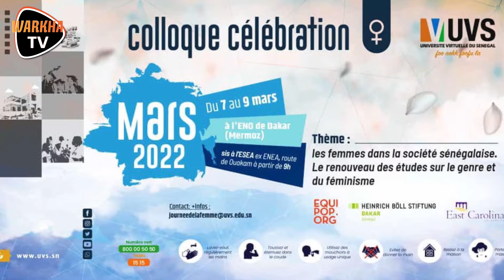La représentation des femmes en littérature, dans les téléfilms et dans la culture Par Sokhna Benga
Dans le cadre du colloque sur les femmes dans la société senegalaise. Le renouveau des études sur le genre et du féminisme du 07 au 09 mars 2022 à l'UVSMerci dre nous suivre
instagramm : @fawarkha
warkhatv: La chaine qui nous rapproche !